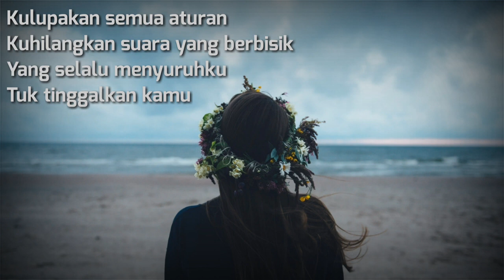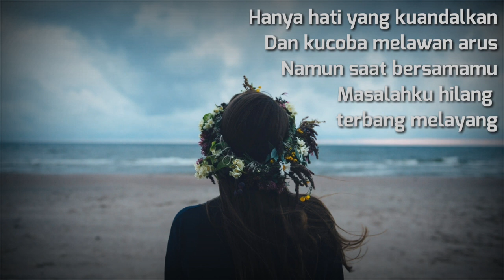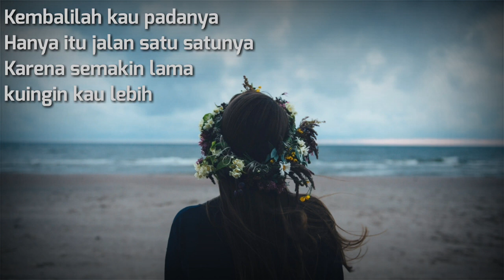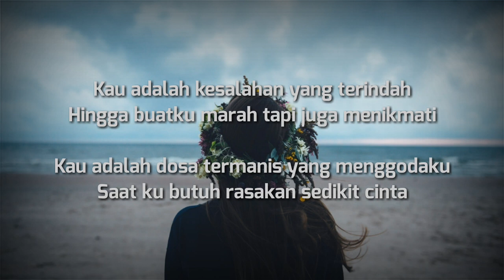TERE - DOSA TERMANIS |LYRICS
Penyanyi  : Tere
Judul        : Dosa Termanis

(COVER LAGU + LIRIK)